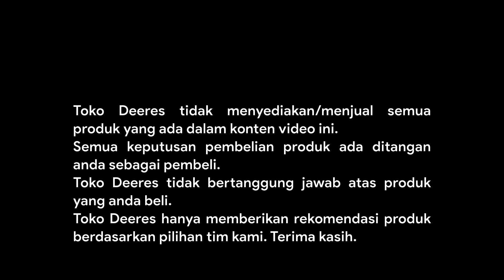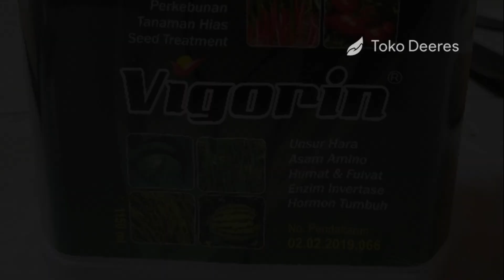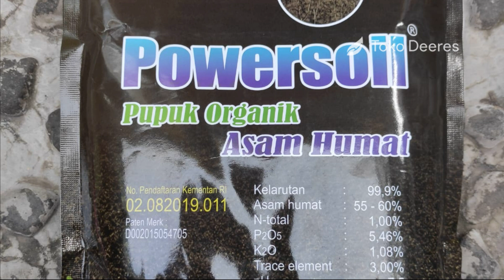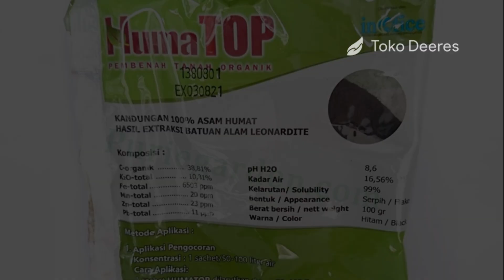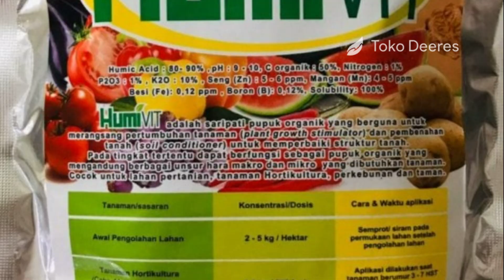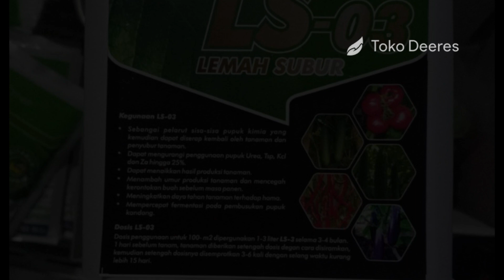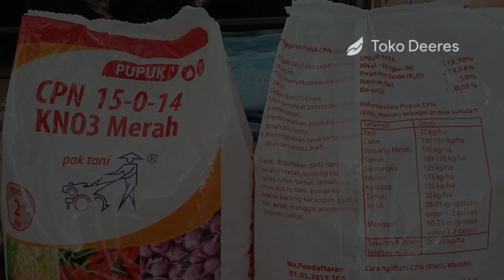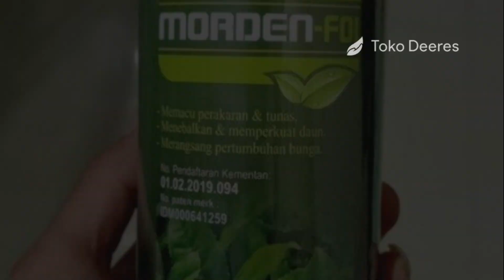6 Produk Cara Memulihkan Tanaman Cabe Kerdil, Bikin Rimbun dan Kuat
oko deeres
6 PRODUK CARA MEMULIHKAN TANAMAN CABE KERDIL
BIKIN RIMBUN DAN KUAT
pulihkan cabe kerdil
cara mengobati cabe kerdil
cara mengatasi cabe kerdil
cabe kerdil musim hujan
pupuk mempercepat pertumbuhan tanaman
pupuk mempercepat pertumbuhan batang
zat pengatur tumbuh
perangsang akar
tanaman lambat tumbuh
cara menggemburkan tanah